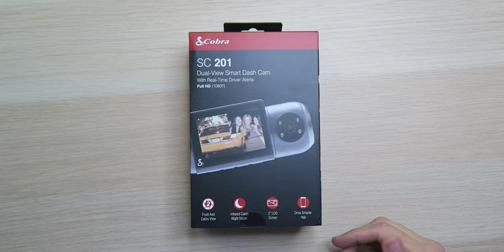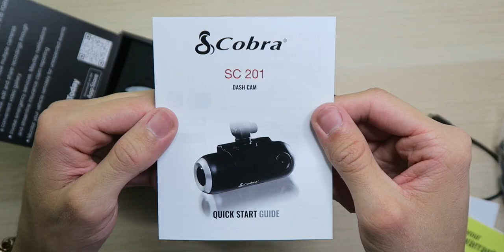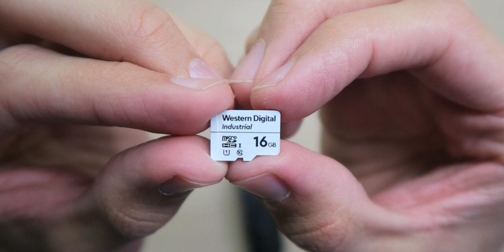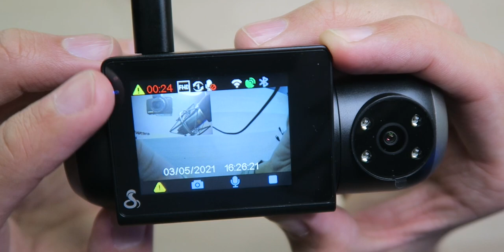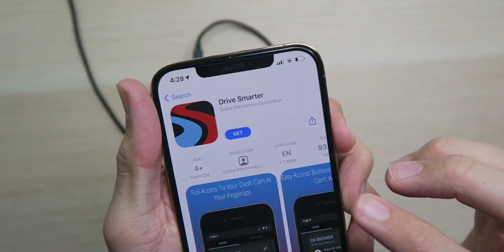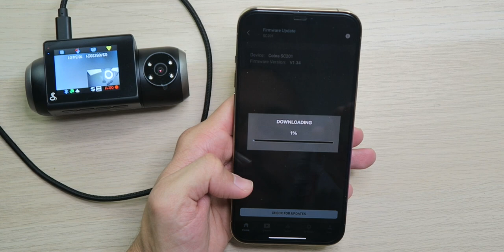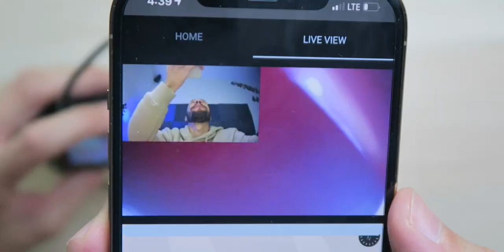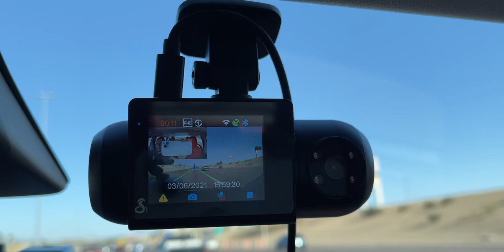Cobra Dual-View Smart Dash Cam with Real-Time Driver Alerts (SC 201)